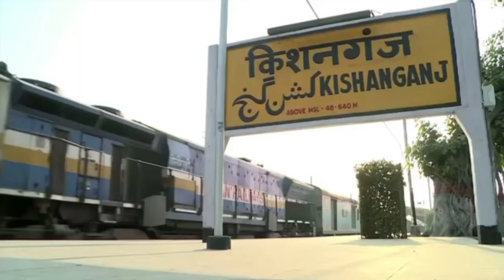किशनगंज से आगरा ट्रेन || Guwahati Barmer Express || Bikaner Express || Kishanganj To Agra